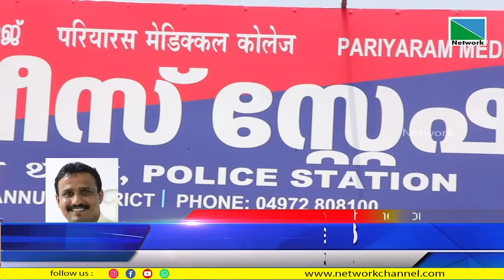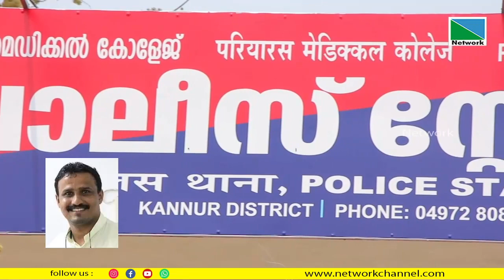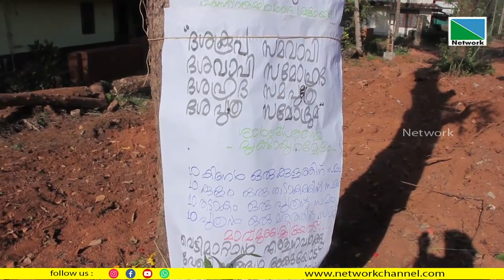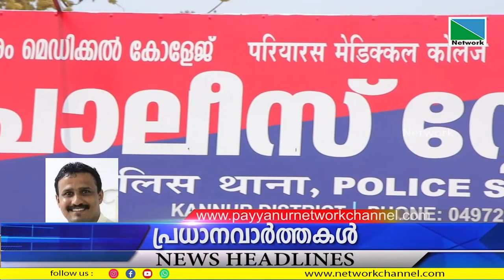13 OCTOBER 2022